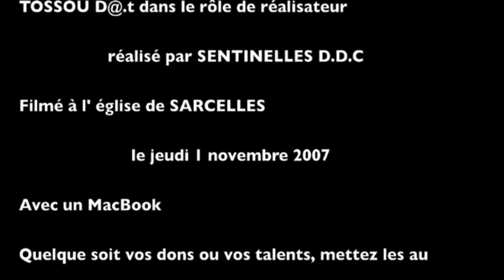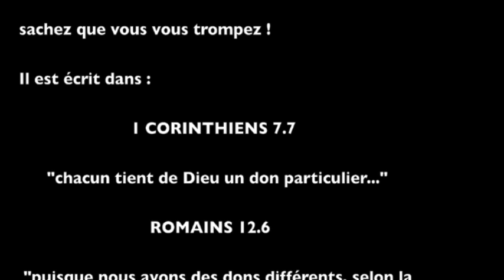SENTINELLES D.D.C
Jugez en vous même